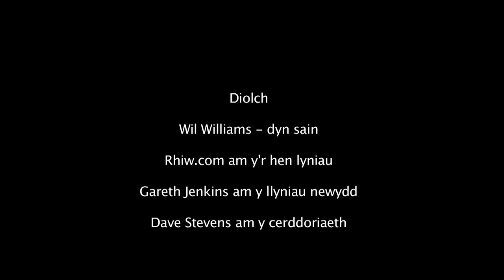Bythynod y Rhiw